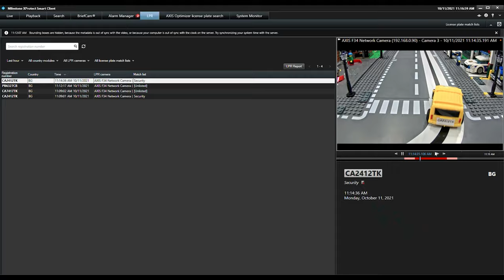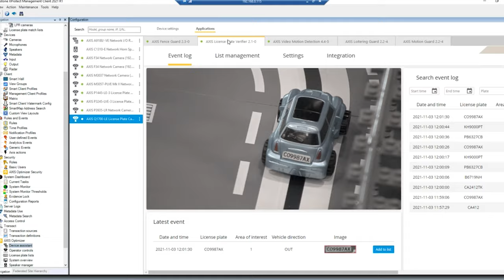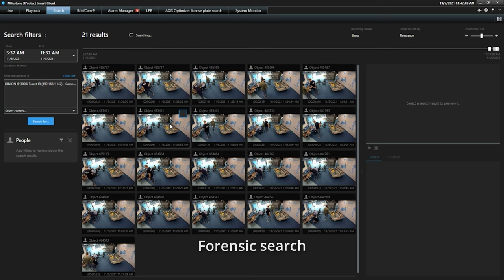Milestone Systems Concept Center in Sofia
A Lego city with control centers, cameras, and traffic monitoring. This is the focal point for the new Concept Center in Sofia, Bulgaria.

The center serves to demonstrate our solutions in action, which cannot happen without real-time simulations. Watching life in the Lego-city unfold, customers have a chance to see how Milestone VMS software can contribute to the programming of traffic lights to reduce congestion at peak hours and pollution and direct ambulances in case of accidents.